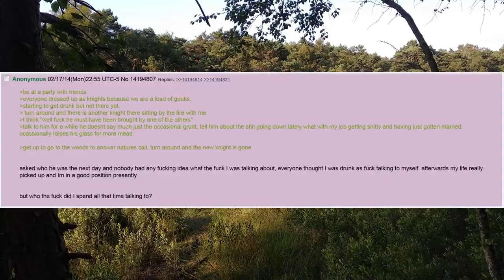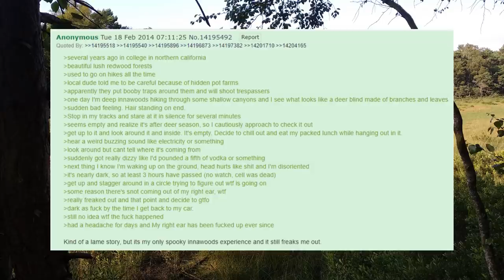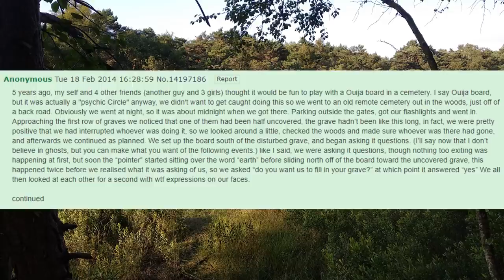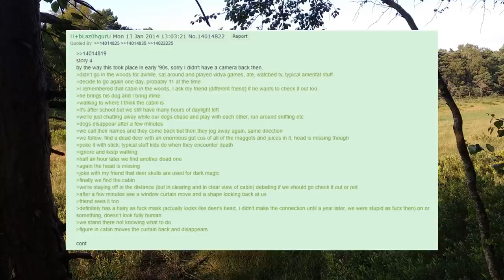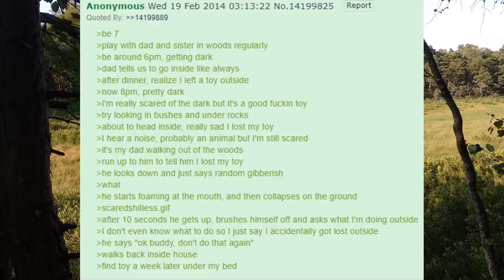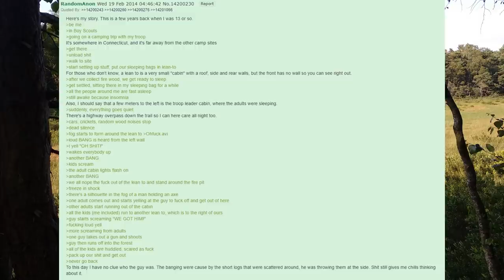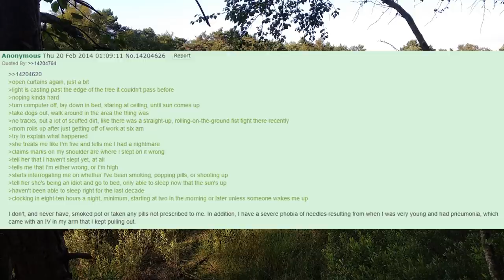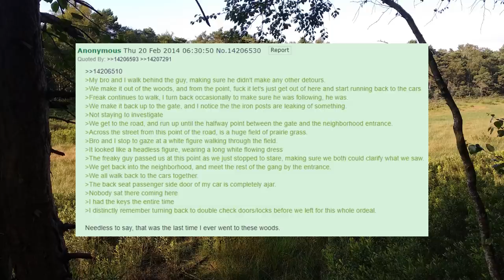4Chan Scary Encounters - Into the Trees 3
Video also on BitChute soon.

00:00 Thanks!
00:34 Knight ghost
01:29 Hole in the woods
02:21 Virignia woods
03:40 Reenactor anon meets a skinwalker
13:28 Anon with ear infection
15:10 Lima Peru story
16:53 Anon get's stalked innawoods
18:45 Cyclist anon meets a creature
26:40 Don't play with Ouija board
28:48 Fox screams
32:15 Anon saved by a voice in his head
33:36 Anon, dad, dog and a creepy shack
51:03 Bong 'n Blood
52:47 Creepy dad episode
53:56 Rotoura, New Zealand story
01:03:51 Cold night in Florida
01:04:51 Screaming and shooting in the woods
01:07:11 Grandfather's story
01:08:34 Another creepy deer
01:10:00 Anon and his friend caught in the blizzard
01:11:57 Woman with snake
01:13:22 Florida moment
01:14:42 Boy scout adventure
01:16:22 Never camp there again
01:17:43 A painful dream
01:20:43 Grandad meets bunyip
01:21:31 They want you
01:23:08 The Gate
01:24:32 Schorched trees